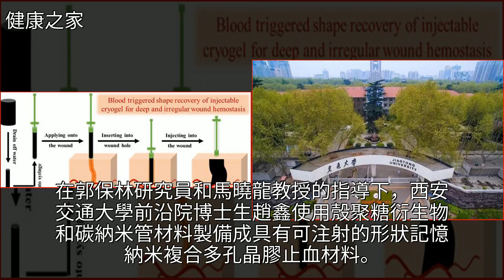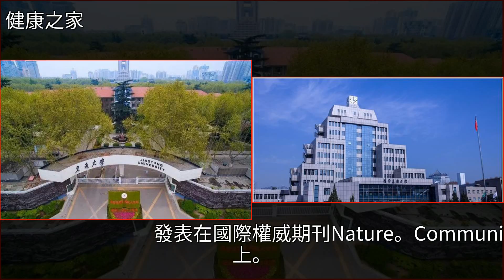終結血止不住，交大最新研究成果發表於國際頂級期刊，被世界認可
終結血止不住，交大最新研究成果發表於國際頂級期刊，被世界認可大學,西安交大,藥品,物理,科普終結血止不住，交大最新研究成果發表於國際頂級期刊，被世界認可大學 西安交大 藥品 物理 科普